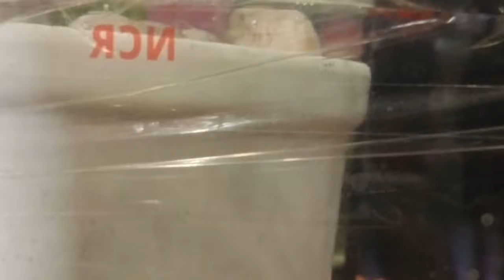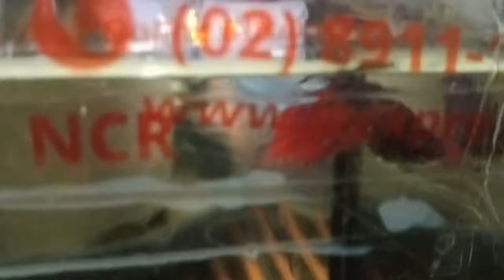MY BETTA FISH THANKS TO ERICA/JM & EDITH